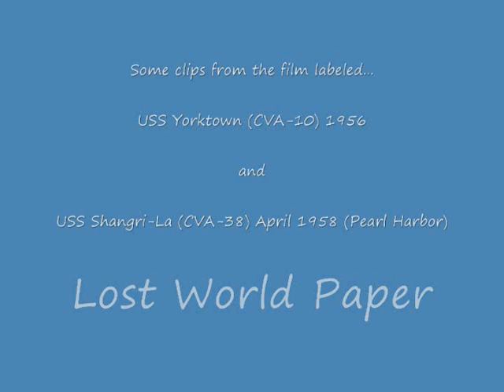New Footage! Old 8mm Film DVD USS Yorktown Kearsarge Hancock Shangri-La Vintage Aircraft Carrier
I found a bunch of old 8mm films that were taken by a serviceman in the 1950s. I first put a short video on YouTube just so a friend could watch it, then I received emails from people that wanted to buy a copy, so you can now get one on eBay if anyone is interested.

Film #1

This 8mm film canister was labeled; USS Kearsarge (CV33) Oct. 1954.

It contains COLOR footage of various aircraft carrier operations of at least two carriers, the USS Kearsarge and the USS Hancock (CV19). It shows planes, jets, and helicopters taking off and landing, one crashes on deck (Vought F7U Cutlass). Some planes flying in formation, and much more. The sample video below shows over 6 minutes of the film, mostly of the USS Hancock. The entire film is 12 minutes in length. So you are seeing about half of the film in the sample.

Film #2

This 8mm film canister was labeled; USS Yorktown (CVA10) 1956 / USS Shangri-La (CVA38) Pearl Harbor 1958

It contains COLOR footage of various aircraft carrier operations of at least two carriers, the USS Yorktown (The Fighting Lady) and the USS Shangri-La. The sample video below shows over 7 minutes of the film, The entire film is 12 1/2 minutes in length. So you are seeing about half of the film in the sample.